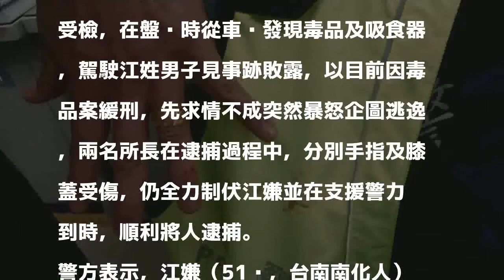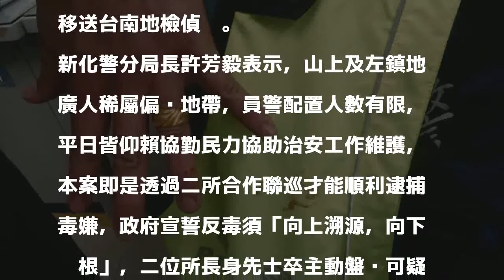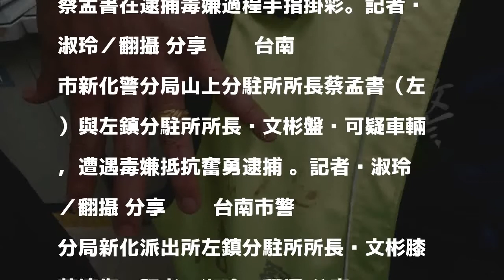緩刑毒嫌攜毒被查暴怒 兩所長奮勇逮人掛彩